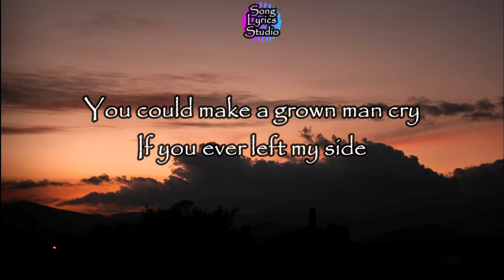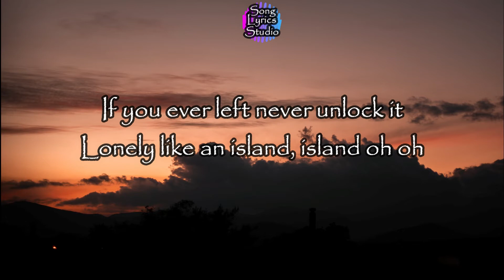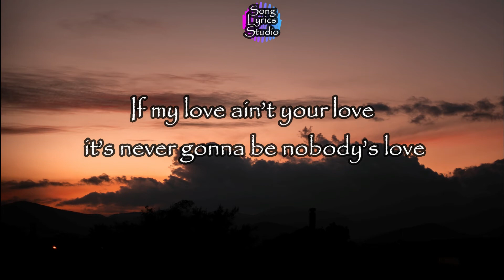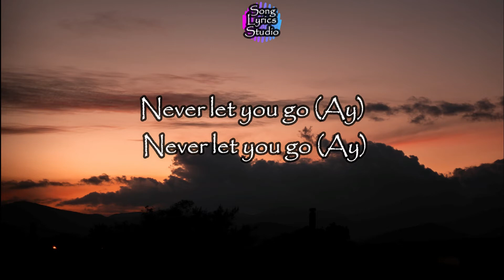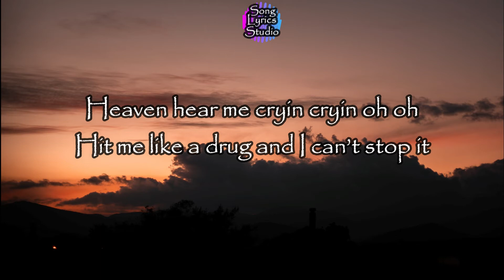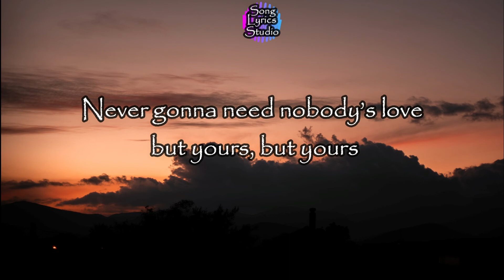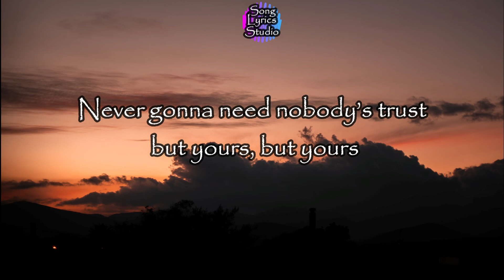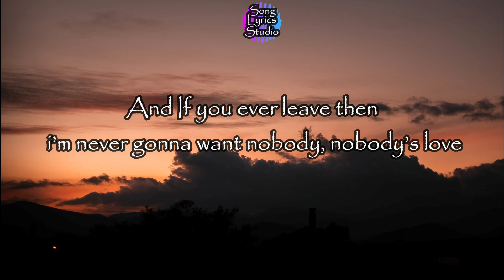Nobody's Love - Maroon5 (Lyrics)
If my love ain’t your love it’s never gonna be nobody’s love
Never gonna need nobody’s love, but yours, but yours

LYRICS

You could make a grown man cry
If you ever said goodbye
Never let you go (why?)

If you ever left my side

If you ever left I go psychotic
Heaven hear me cryin cryin oh oh
Baby you’re the key to my heart locket
If you ever left never unlock it
Lonely like an island, island oh oh

Never gonna need nobody’s trust but yours, but yours

You could make a grown man cry, if you ever left my side

Fit me like a glove and I cant knock it.
I aint even lying lying oh oh

Only yours only yours not just anybody
And If you ever leave then i’m never gonna want nobody, nobody’s love

Nobody’s love! Oh yea